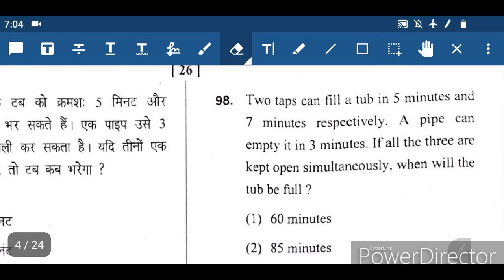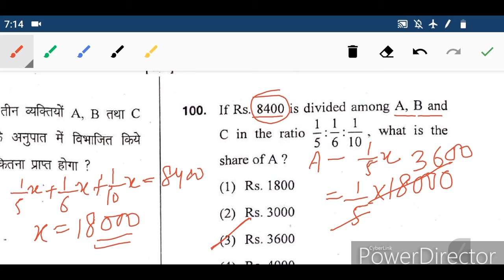Htet Tgt maths QP 2018 solution part-3| Tet's Guru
CTET 2020
KVS, DSSSB, UPTET, HTET, REET, UTET, NVS.
Preparation of CTET in Hindi.
Preparation of CTET in English.
Tet's Guru.
How to crack CTET 2020.
Crack CTET.
CTET 2020.
Child Development and pedagogy.
CDP.

Thanx.
Hello guys come with me and solve 2018 Htet maths question paper for level 2.